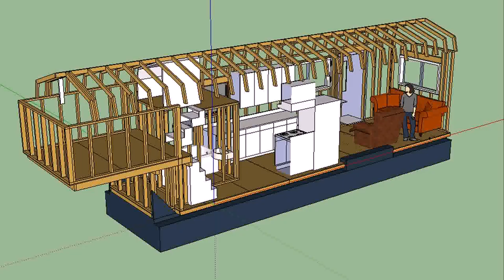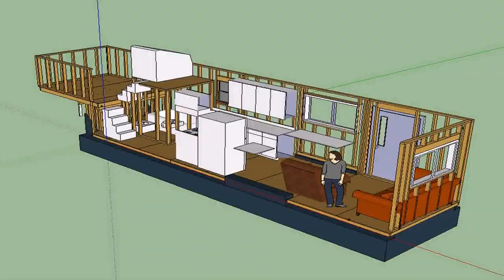Tiny House Trailer Plans For Sale - Gif Maker DaddyGif.com (see description)